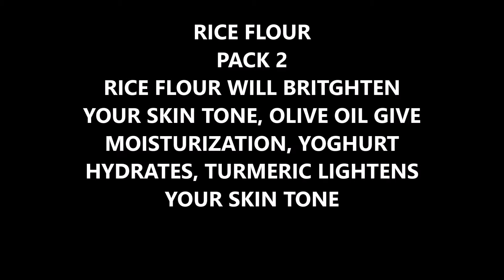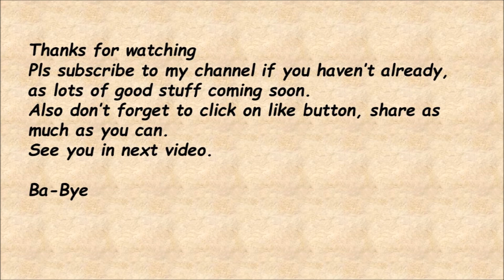चावल के आटे को इस तरह लगाएं , त्वचा दमक उठेगी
Hello everyone, Today i am presenting RICE FLOUR FACE PACKS, do try them regularly and see results.
Here are the links for previous beauty videos